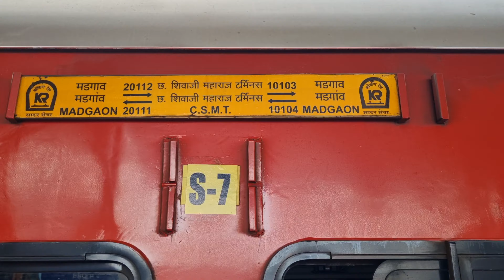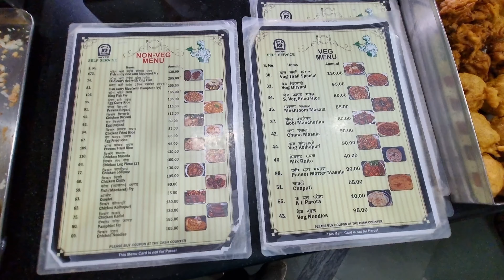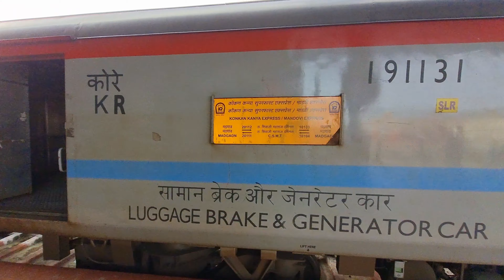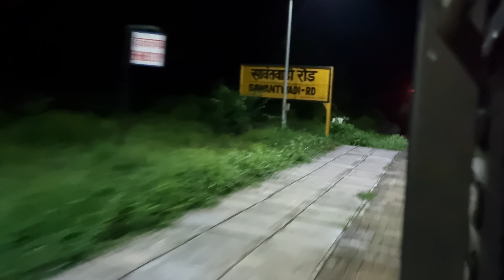20112 Konkan Kanya SF Express Train | Goa To Mumbai By Train | गोवा से मुंबई रात की ट्रेन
goa se mumbai train journey
Konkan Railway
Konkan Kanya Express train
csmt Railway station
Chhatrapati Shivaji Maharaj terminus railway station
train number 20212 Konkan Kanya SF Express Train Journey Beautiful Konkan Railway Station
Goa Mumbai Train Journey
madgaon to chatrapati shivaji maharaj terminas railway station train
मडगांव रेलवे स्टेशन से छत्रपति शिवाजी टर्मिनस रेलवे स्टेशन ट्रेन यात्रा
गोवा से मुंबई जाने के लिए सबसे अच्छी ट्रेन
सुबह-सुबह गोवा से मुंबई पहुंचे